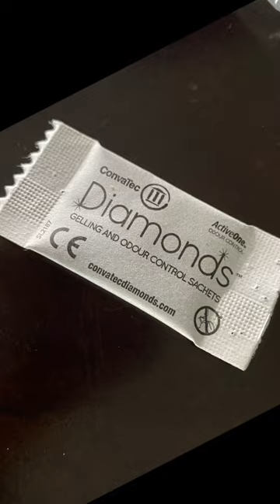Thicken Watery Output | ileostomy | ConvaTec Diamonds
Watery output is heavy, causes leaks (super easy for thin output to sneak behind the wafer) and can be an indicator of infection, blockage, or other maladies - if nothing else - can cause dehydration.

I recently had my first minor blockage - but major enough to recognize I might be in trouble. Thankfully, I was able to take the right steps quickly to avoid an ER visit. That video is in the works.

But this one, is to show how we can thicken the output in our pouch. Sometimes, we just are kinda stuck with thin output. What can we do to make the bag contents a little thicker?

I LOVE these sachets! Have you tried them?

If you’ve found this video to be helpful, please consider liking and subscribing (hit that bell 🔔 too) so that you can get new videos in your feed as soon as they drop AND so that YouTube will share with others it may help too. Thanks!

Y’all Live Blessed!
Karah
PRODUCTS I Use:

-  ConvaTec Natura Moldable Wafer 411802, Natura Pouch 416418. Mini pouch info: the old number was 416408 but it was discontinued by ConvaTec for a new 6” with a filter. Unfortunately, the new product number is not legible on my samples. You can order these as sample using that old number for reference but you’ll need to call them.
- [ ] Diamonds by ConvaTec
- [ ] SensiCare adhesive remover wipes & spray
- [ ] Coloplast Brava deodorant (for inside pouch)
- [ ] Hollister Adapt stoma powder
- [ ] 3M Cavilon skin prep wipes & spray
- [ ] Doggie bags (from Dollar Tree) to dispose of used appliance & cleaning supplies
- [ ] Viva Signature Cloth paper towels
-  HyTape (pink)
- [ ] Huggies Natural Care baby wipes
- [ ] Coloplast Brava Elastic Strips; “Y” - 120721 & “C” - 120700

- Bidet | Walmart: LUXE Bidet W85 Fresh Water Dual-Nozzle Self-Cleaning Non-Electric Bidet Attachment, Pearl Gray on White

The Big 3 manufacturers I use products from (Choose country)

CREDITS:
VIDEOLEAP by LIGHTRICKS Unlimited app: video editing & audio tracks USED WITH PERMISSION AS PART OF MY VIDEOLEAP MEMBERSHIP (in order of appearance):
“The Road to Success - Light Mix”

Canva: miscellaneous graphics, gifs & thumbnails (currently utilizing free version!)

Apple: video capture & photos (iPhone 11)

CCFA or Crohn’s and Colitis Foundation (CCFA.org points there too).

Link Tree has all my connections in one place!